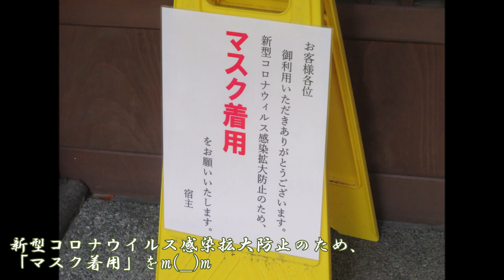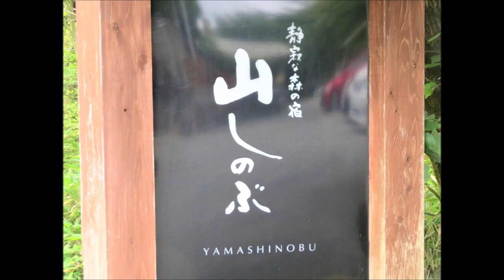【温泉 熊本♨】「小田温泉 静寂な森の宿 山しのぶ」 in 南小国｜都会の喧騒を忘れて 森の隠れ家へ…｜九州温泉道2巡目vol.33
「都会の喧騒を忘れて 森の隠れ家へ…」
📝熊本県南小国町「小田温泉 静寂な森の宿 山しのぶ」紹介ブログ

熊本県南小国町にある小田温泉。九州温泉道対象施設です。
初訪問の山しのぶさん。
広々とした施設で、和の落ち着く雰囲気です♪
宿の方の対応もやさしく素晴らしかったです☆

新緑も目に彩か☆
きっと紅葉の季節も素晴らしそう☆

・住所：熊本県阿蘇郡南小国町満願寺5960
・電話：0967‐44‐0188
・時間：11:00～14:30（最終受付 14:00）
・休館：不定休
・料金：大人500円、子ども300円、幼児無料
・泉質：ナトリウム-炭酸水素塩・塩化物・硫酸塩泉
　　　　(低張性・中性・高温泉)
・交通：JR阿蘇駅からタクシーで約40分。
　　　　黒川温泉バスから徒歩約30分、車で約5分。

※日替わりで、男女ともに露天と内湯のどちらかの入湯になります。
     電話での事前確認のうえ、ご利用ください。